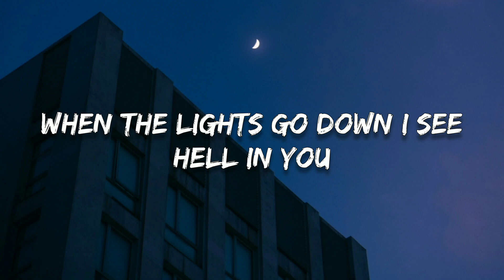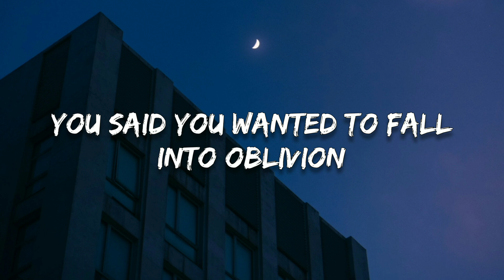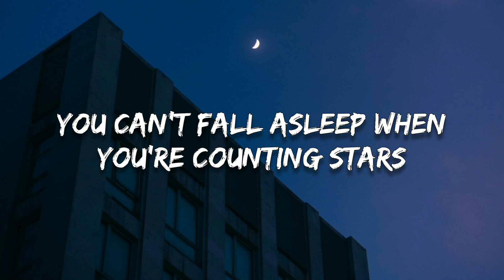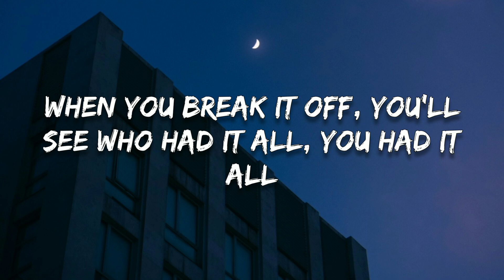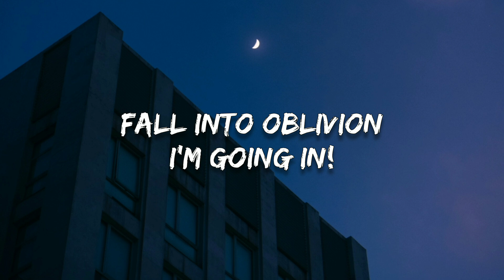Dirty Palm - Oblivion (feat. Micah Martin)(Lyrics)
🔸Follow HeatNights

🎤 Lyrics
When the lights go down I see hell in you
But you don't care, no, you don't care, no
You'd just rather watch me fall
From a quarter mile, I can see you at the call
Think about it, or I won't tell you what I saw
When you break it off, you'll see who had it all, you had it all
You said you wanted to fall into oblivion
Forget about the world we're living in
Fall into oblivion
I'm going in!
Fall into oblivion
Fall into oblivion
Fall into oblivion
I'm going in!
You can't fall asleep when you're counting stars
Your mind can't sleep when you let it starve
Now you wanna see me fall
Fall into oblivion
I'm going in!
Fall into oblivion
Fall into oblivion